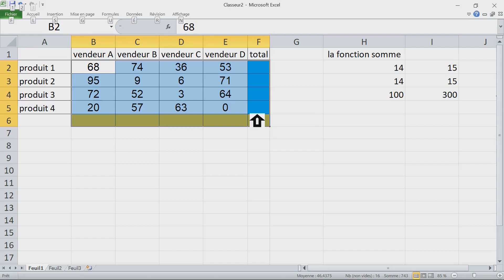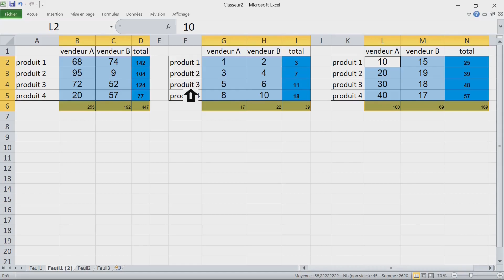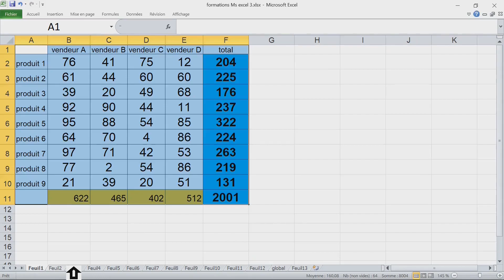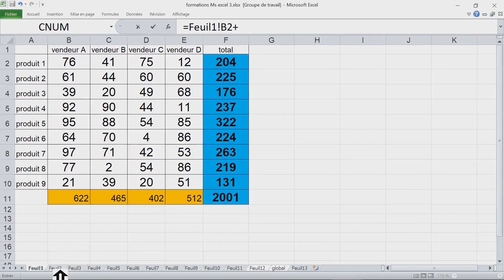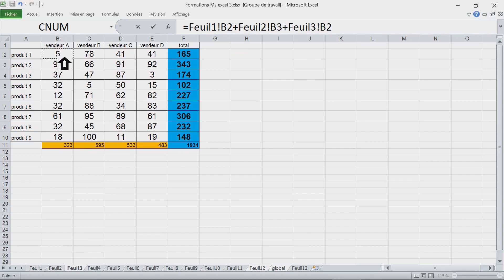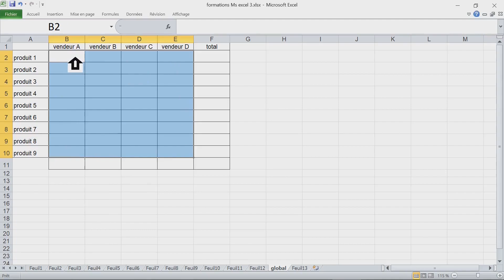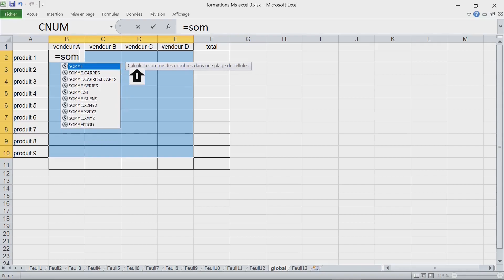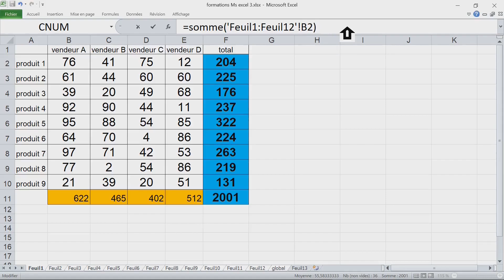LA SOMME de PLUSIEURS ONGLETS d'un CLASSEUR EXCEL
LA SOMME de PLUSIEURS ONGLETS d'un CLASSEUR EXCEL Bonjour et bienvenue. MERCI pour votre visite. je vous invite à vous abonner GRATUITEMENT pour recevoir plus de vidéos gratuites et utiles et merci. votre abonnement est gratuit free of charge vous ne payerez RIEN. l'abonnement est gratuit à 100% .
Mes respects.
je vous souhaite tout le bonheur total.